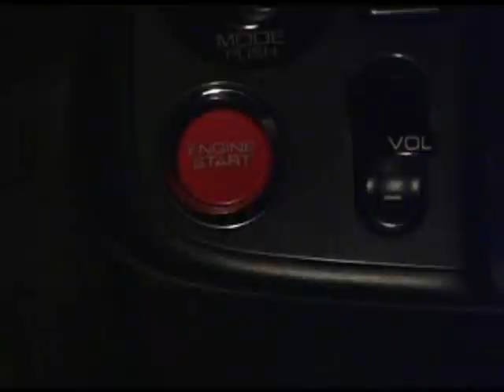Tokyo Drift-Bass Mekanik (high quality bass music video)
all rights to Whooping Crane Music INC.(BMI),Live Sockets Entertainment, and the Mekanik@HomebassSudioExcept